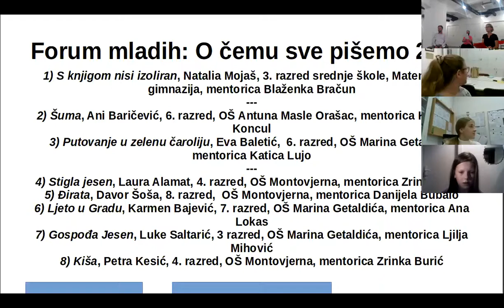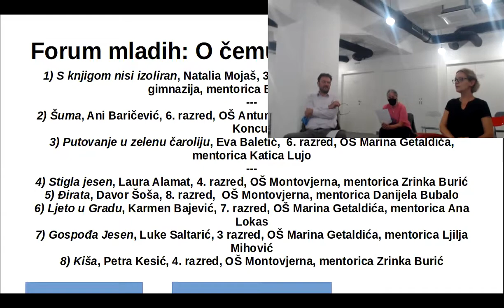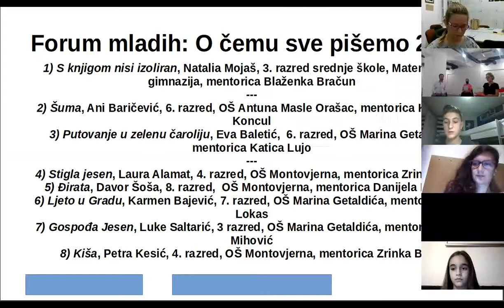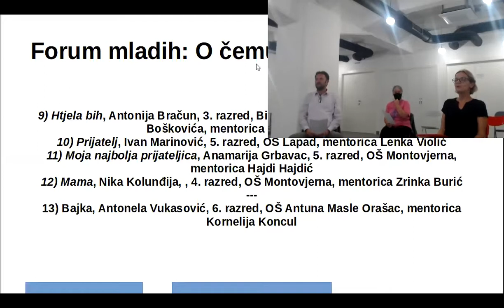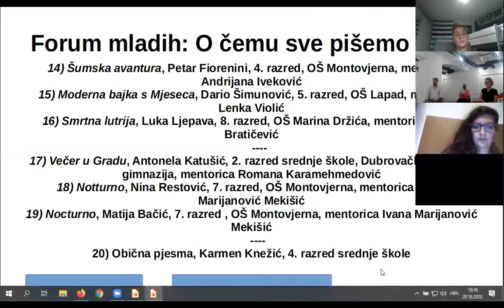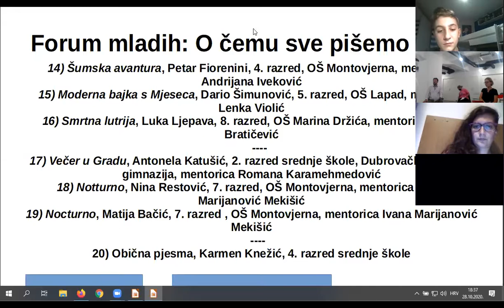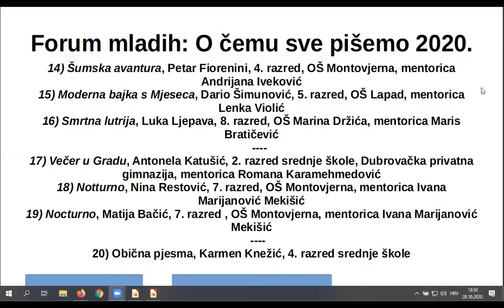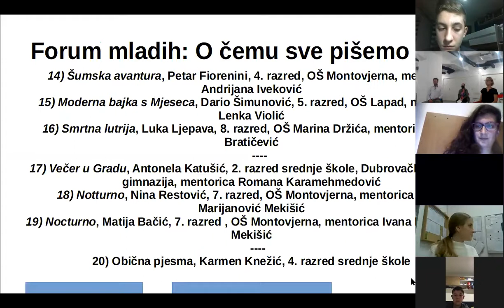Forum mladih 2020 - Radionica 01 "O čemu sve pišemo"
Cjelogodišnja manifestacija "Forum mladih" za školsku godinu 2020/21. započela je radionicom "O čemu sve pišemo", koja se održala putem aplikacije zoom 28. listopada. Poštujući epidemiološke mjere, sudionici ove forumske radionice svoje su radove izlagali online, dok je domaćin voditeljima i moderatorima Foruma mladih bio Centar za mlade Dubrovnik, koji je pružio i tehničku podršku održavanju radionice. Cijeli tijek radionice mogao se pratiti uživo putem facebooka na platformi "Forum mladih".